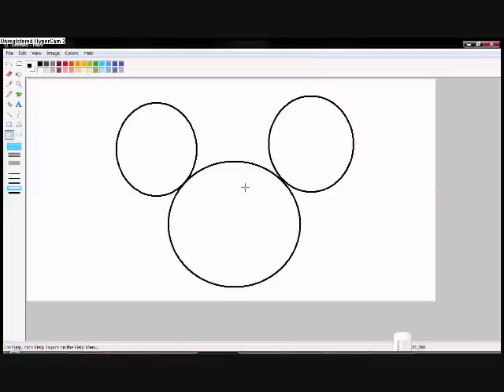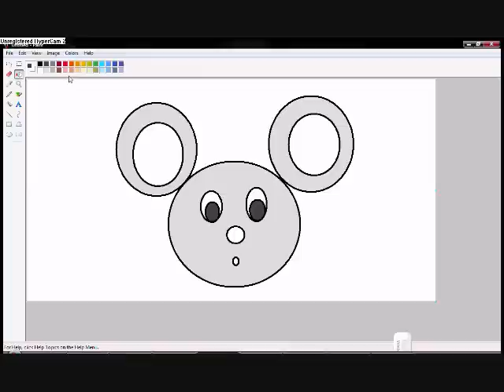Learn To Draw: Little Mouse in 2 min!